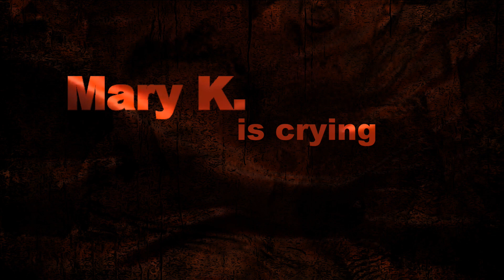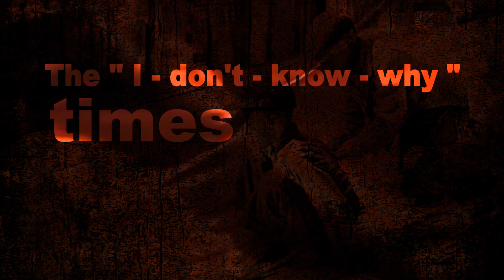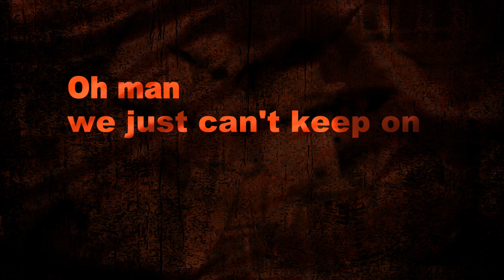FASOIS - BEST TIMES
Written by TOLIS FASOIS
Arranged and produced at SCA Studios by Theodore Zefkilis
Vocals : Tolis Fasois
Drums : George Roumanis
Guitars : Lefteris Volanis
Bass and Keyboards :Theodore Zefkilis
Backing vocals : Marietta Fafouti
Mixed by : Tolis Fasois and Theodore Zefkilis

Lyric Video by : George Roumanis

Available : YouTube (only)